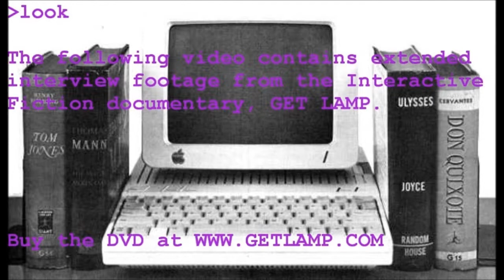Keith Nemitz Interview from GET LAMP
Keith Nemitz was a developer at Sierra On-Line, and still does so independently. This interview was not seen at all in the documentary. This is from the interview sessions that were used in the making of the excellent Interactive Fiction documentary, GET LAMP. The filmmaker's comments are at the bottom of this description.

Please note that I merely performed some light editing work on this video. I am not the filmmaker or interviewer of this video.

GET LAMP is a documentary filmed by Jason Scott. I obtained permission from Jason Scott to edit these interviews and host them on my channel, I hold no claims to the rights of this material, nor am I profiting in any way from this video.

Jason Scott's notes:

UNUSED IN THE DOCUMENTARY. Keith Nemitz, once employed by On-Line Systems (Sierra On-Line) and a talented game-maker and developer, has gone on to be an independent developer in the years hence. He contacted me about being interviewed and I stopped by one afternoon and interviewed him. Sadly, due to a technical error, his interview footage was truncated, something I didn't realize until much later, meaning many answers were lost. Here's what remained of the interview, none of which I ended up using.